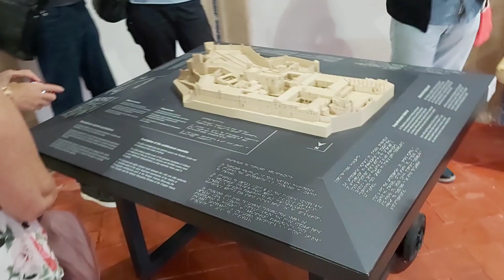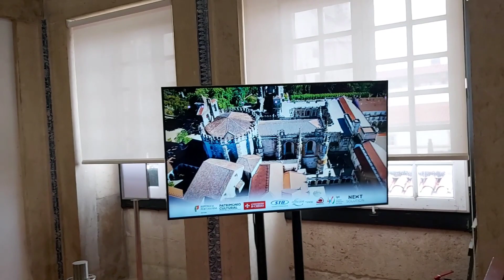Путешествие по Португалии. Часть 32. ТОМАР. Замок тамплиеров.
Portugal. Part 32. TOMAR. Templar Castle.